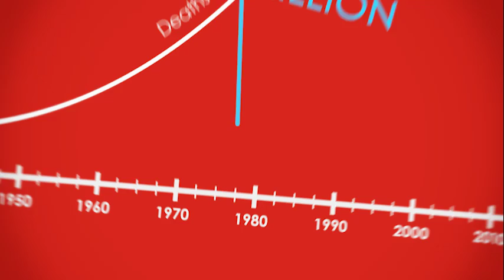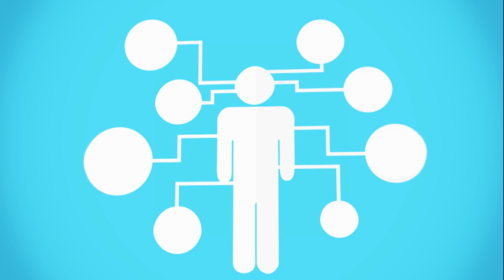A brief history of vaccination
Thanks to advances in sanitation and healthcare, child mortality has fallen significantly in recent decades.
Vaccines have had a significant impact on children's health over the course of history.
Take smallpox for example. In the 20th Century it killed between 300 million and 500 million people. An intensive global immunisation campaign launched in the 1960s led to the eradication of the disease in 1979.
The polio eradication programme has seen the number of cases reduced by 99% since 1988.
And it doesn't end there. The US has eliminated diphtheria and rubella while Europe is committed to beating measles and rubella in the coming years.
In the 21st Century as the population ages, vaccines can help us to live longer, healthier lives.
This is why it is important to keep good immunisation coverage rates as when they fall, diseases return and death rates rise.
Vaccines also help to reduce spending on healthcare and treatment.
New vaccines against HIV, malaria, TB and Ebola are in the pipeline. So in the future we can expect more diseases to become vaccine-preventable.